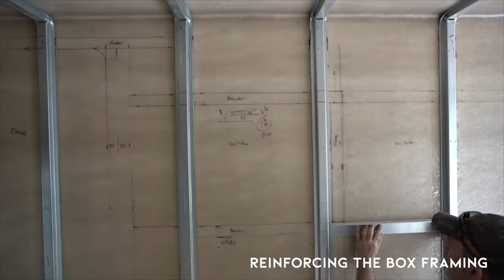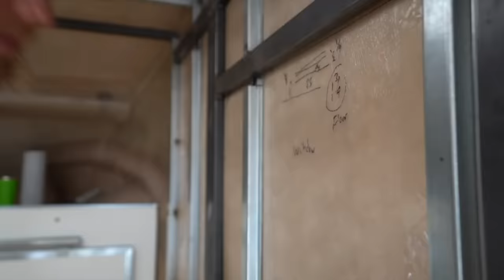Full Build Timelapse Start to Finish! Chevy Express 3500 Unicell Box Van!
Hello! We’re Savannah & Drew and welcome to Our Way to Roam!

🥳 Download our NEW EBOOK 'Getting Started As A Nomad (A Beginners How-To Guide For Living On The Road)'

shuttle bus build conversion
box truck build
tour video